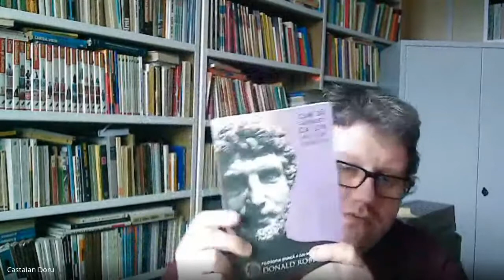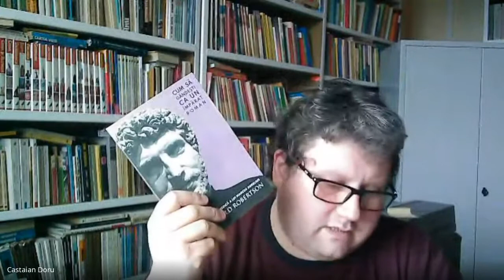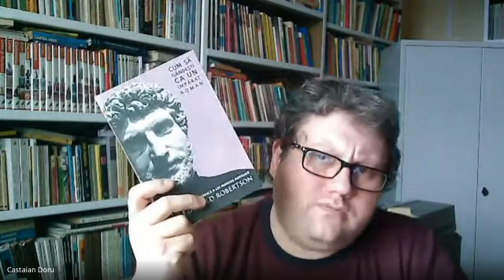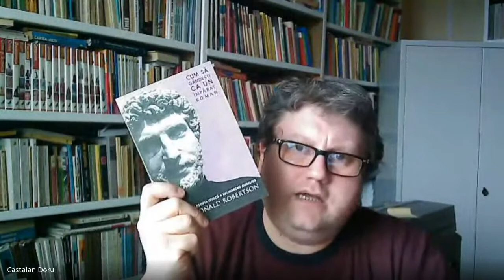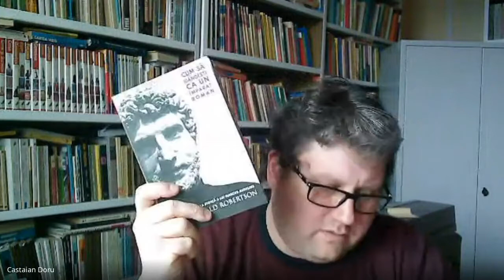Donald Robertson - Cum sa gandesti ca un imparat roman, de Donald Robertson